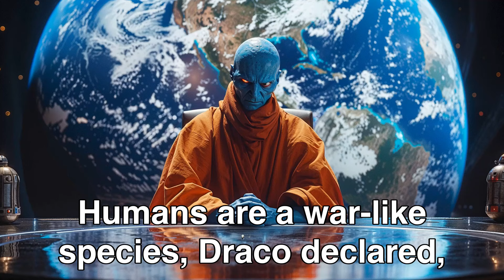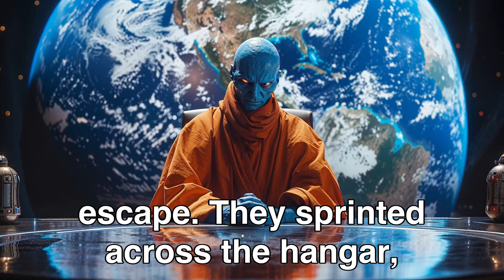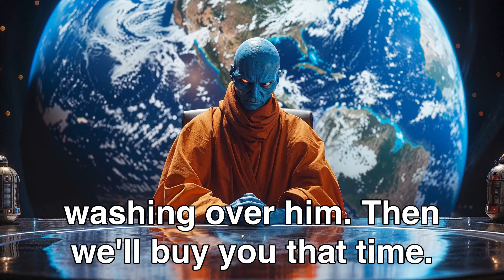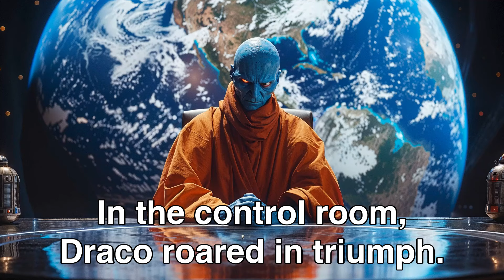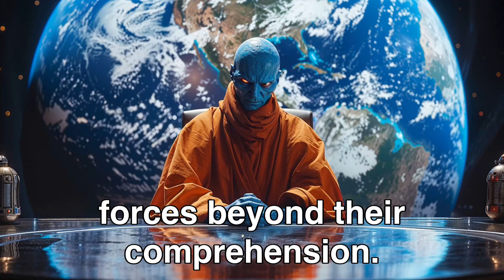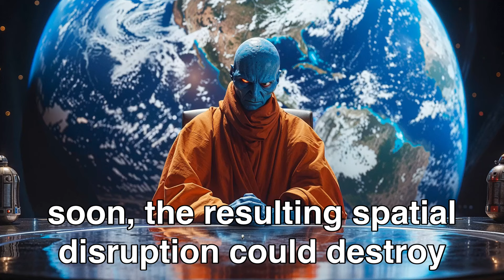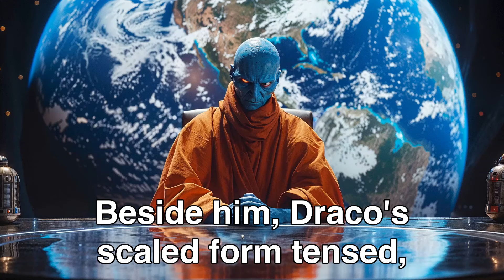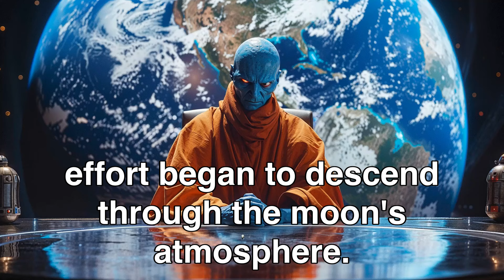When Galactic Council Discovered Why Earth Is Called a Deathworld